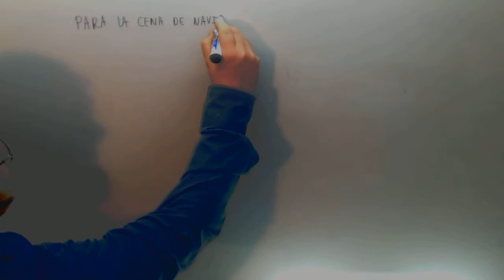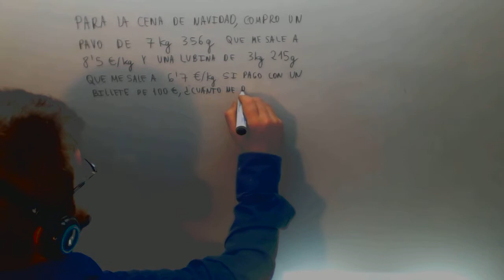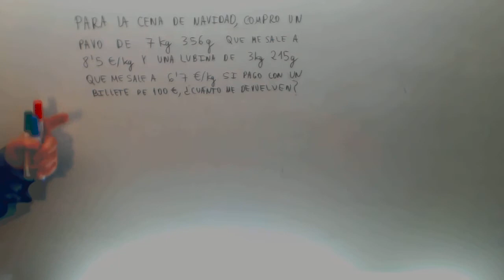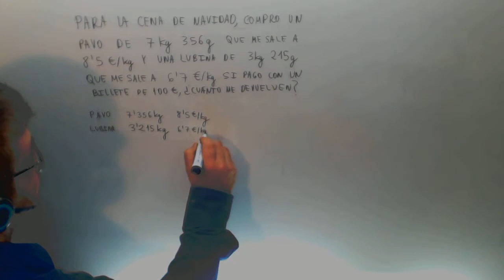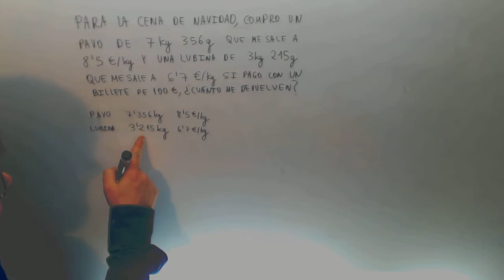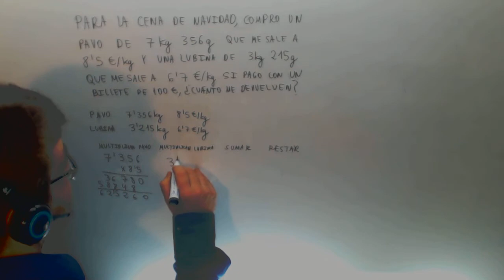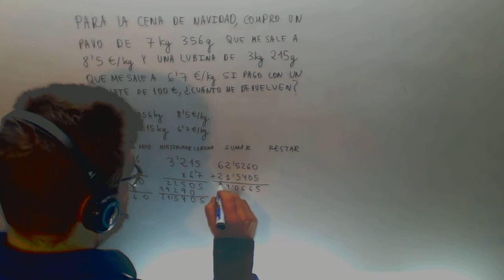Como plantear problemas de matemáticas 1º ESO Decimales Academia Usero Estepona